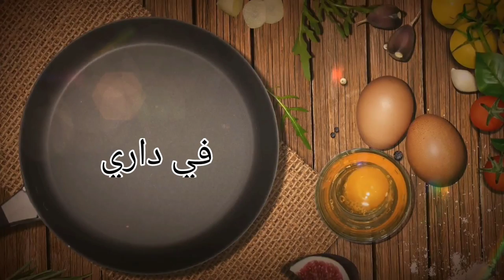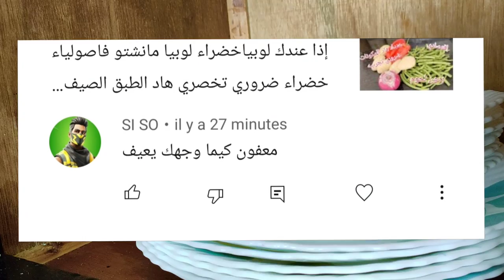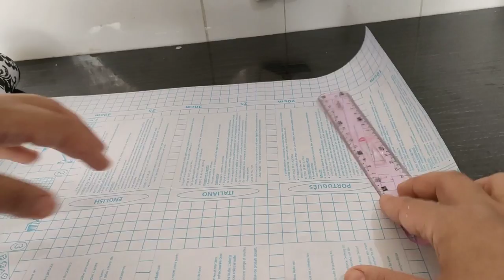تغييرات المطبخ من...و إلى راقي بأقل التكاليف /نصائح لأصحاب الكراء والسكن الوظيفي/فكرة حصرية